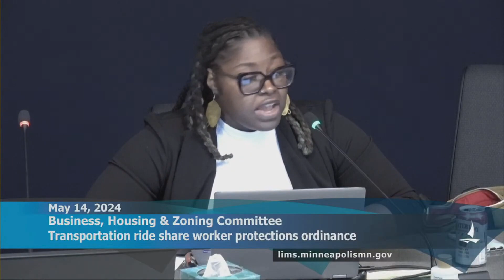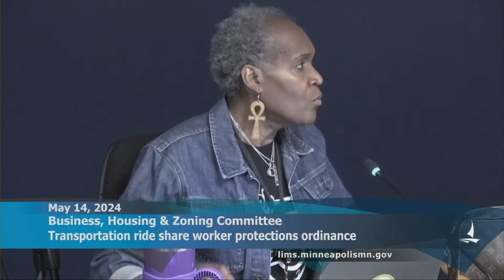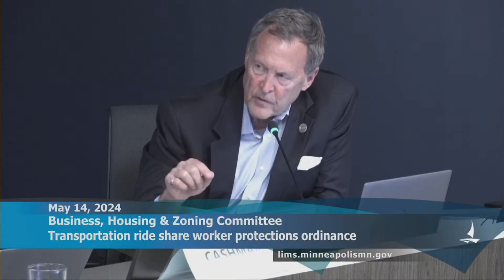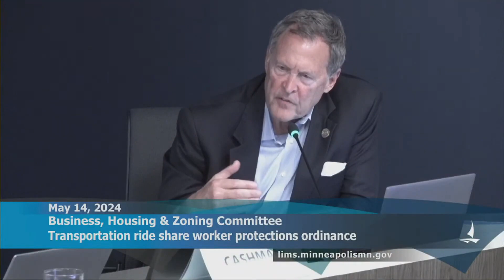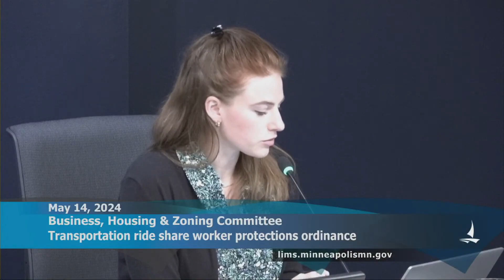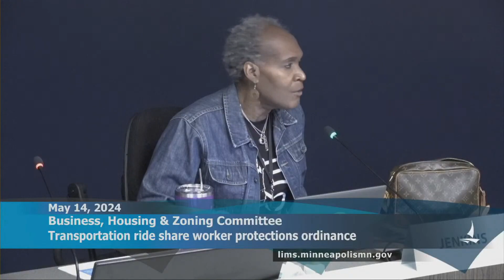Transportation ride share worker protections ordinance - Full topic